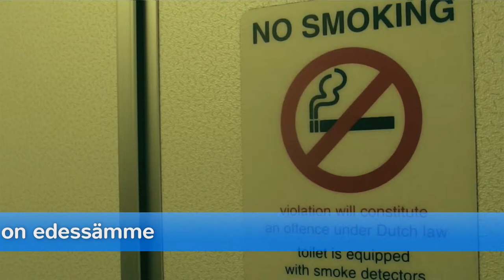AIRPORTS in Europe. Schiphol, Lagos and Helsinki.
Lentokentät ovat loputtoman kiireen ja levottomuuden solmupisteitä. Ajan henki ja elämäntapa saavuttavat täyttymuksen näillä käytävillä ja halleissa.
Ja lentokoneet sinkoutuvat kiitoteiltä taivaalle.
Täydellinen merkityksen ja tarkoituksen illuusio.